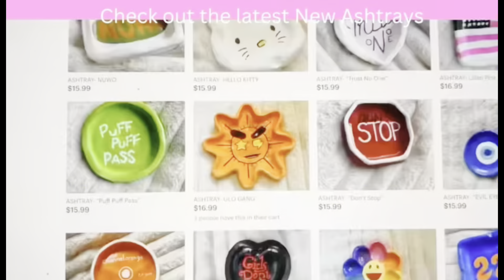Kissing My GF In The Middle Of An Argument *cute reaction*